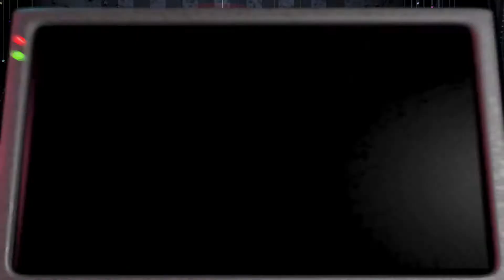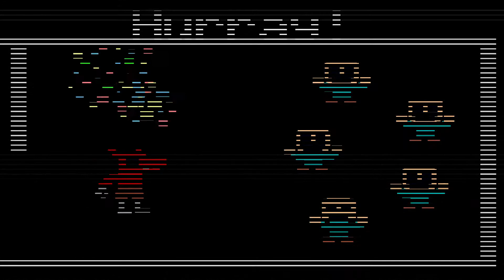Completed night 6! :D Five nights at Freddy’s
Here you‘re gonna see big crackhead gamergirl energy. Hope you‘ll enjoy :DDD
Shoutout to my friend for making my thumbnails. He‘s doing a great job. Also check out his YT channel